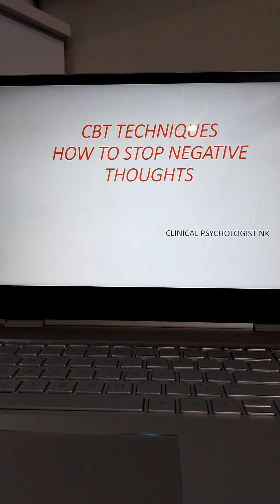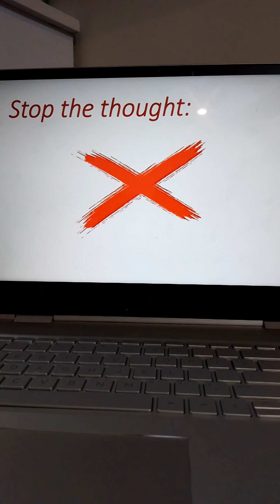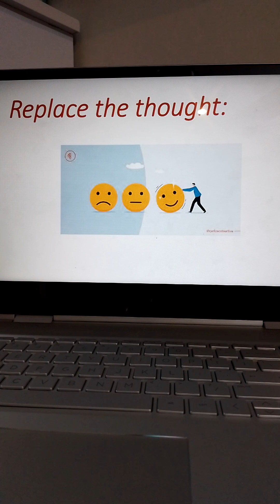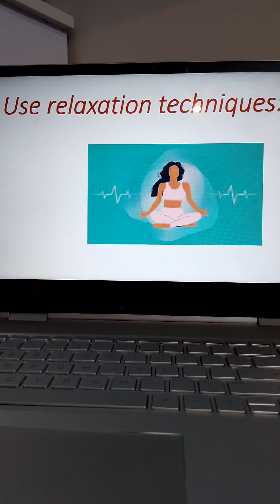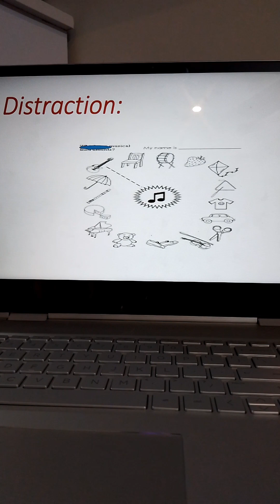CBT techniques. How to stop negative thoughts in urdu. Part#1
this video about CBT techniques